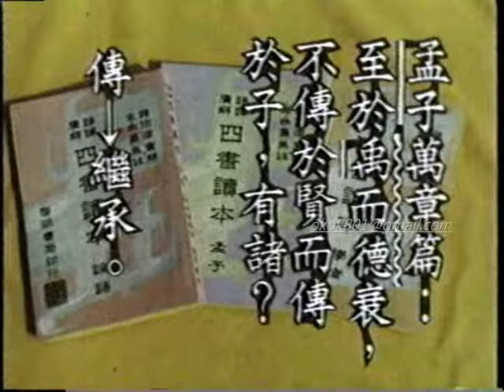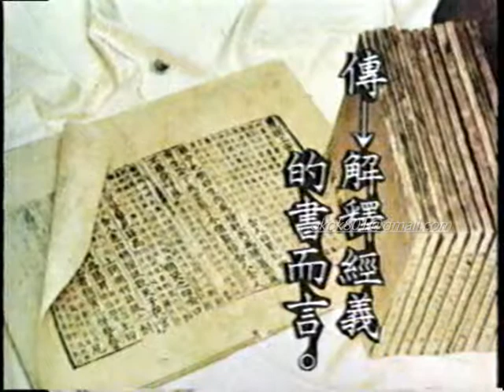☆經典的每日一字☆沈敬家「傳」